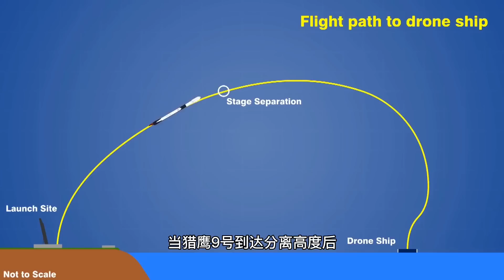直落160公里，从大气层边缘返回的猎鹰9号火箭，是如何站稳地面的？【科学火箭叔】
本频道制作的所有视频都是为了向观众传递有趣的科普知识，绝对符合平台的使用政策。 直落160公里精确回收火箭，每次看到那根有15层楼高的细管子，垂直降落在圆形的靶心时，都有一种十分魔幻的感觉，它究竟是如何做到的呢？我是“百科全叔”火箭叔，今天我们就来探究一下这个问题！
直落160公里，从大气层边缘返回的猎鹰9号火箭，是如何站稳地面的？